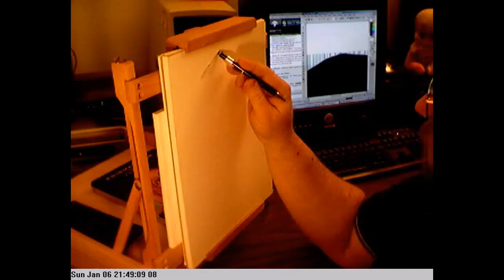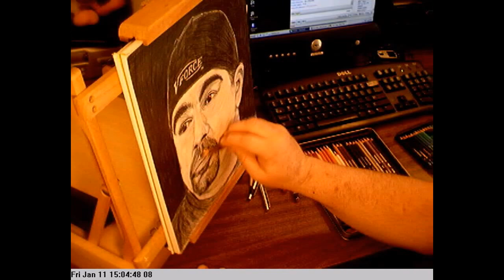Prismacolor Pencil Portrait of Vinnie DiMartino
Prismacolor Pencil Portrait of Vinnie DiMartino Motorcycle Builder Fabricator By Bob Schmidt, a Kansas City, Missouri Artist